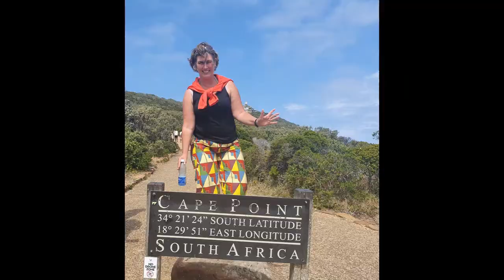Do you have a good Passport? Visa? Happy travels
Are you struggeling. So much to have to think about and arrange before you go on a long trip. In my videos, as an experienced solotraveler, I share useful and practical tips. So you can enjoy an even greater travel experience.